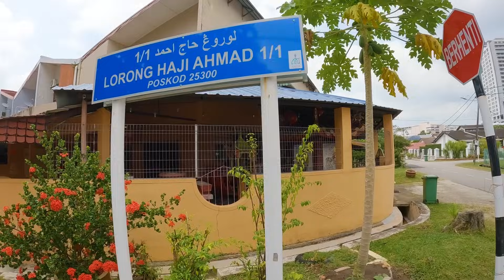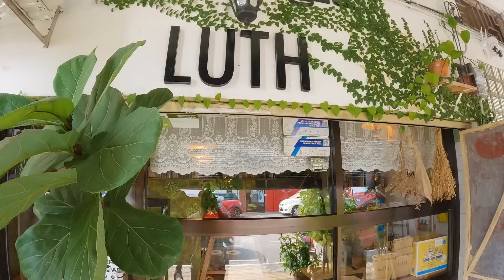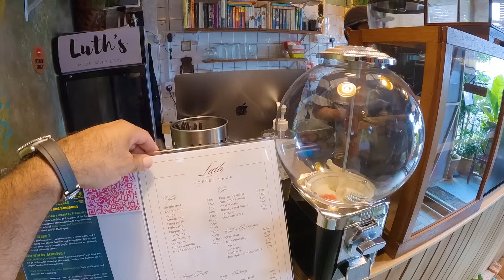The Malaysia They DON'T Show You | Kuantan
The Malaysia They DON'T Show You | Kuantan. In this Malaysia travel vlog I travel to Kuantan located in the Pahang state of Malaysia. I discover this city that travel vlogger don't show you in their Malaysia vlogs. Kuantan is the capital city of pahang state and it is a beautiful city with amazing foods and beaches.